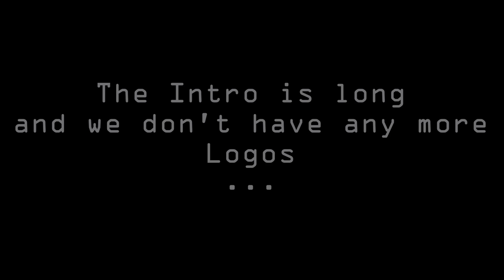Paramore - Misery Business | Drum & Vocal Cover by Eleni Nota & Chrysa Tsiakiri (Oceandvst)